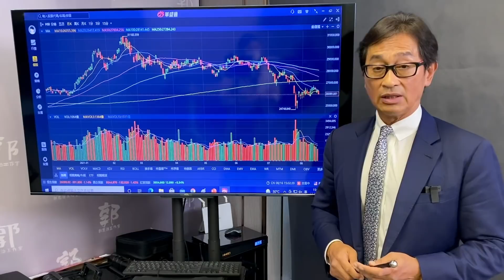【郭Sir 收市分析】2021-08-16 整個反彈市已初步見頂